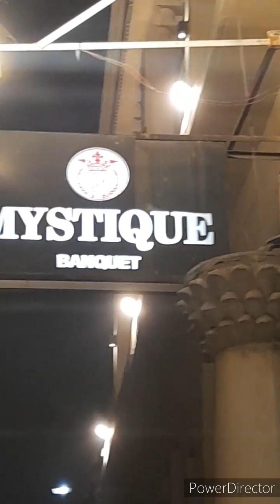Sister's Wedding Ceremony